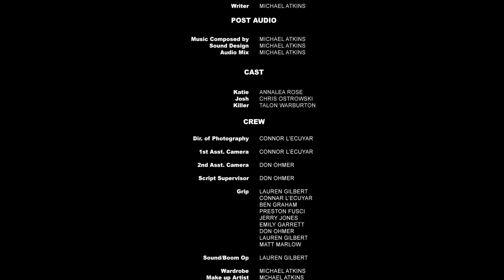HitchHiker Official Short Film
HitchHiker is the official first ever professionally done short film by FallFilms. The challenge director Michael Atkins was faced with when he started to plan this film was that the film time had to run under 5 minutes. Although that may be a little short for a short film (usually them running 10 minutes on youtube) it took over 200 hours to make. This film is featuring Annalea Rose, Chris Ostrowski, and Talon Warburton. We will have more stuff coming up in the near future that we will announce when the time is right. They are located in Moorpark so go and get a pizza there they have the best in town! May be to intense for younger audiences